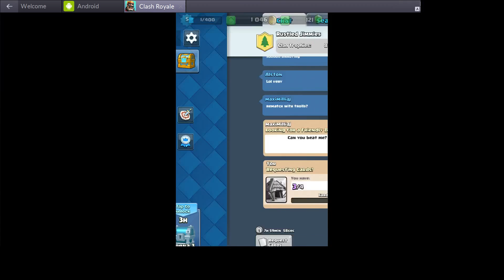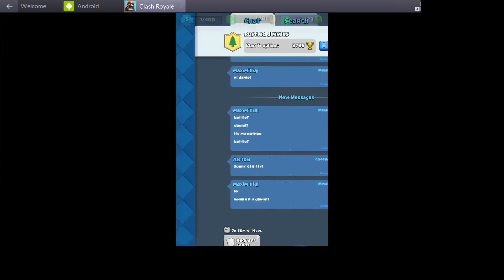Clash Royale Let's Play #6!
Clash Royale Let's #6!